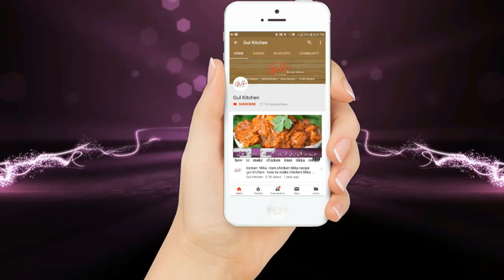rajma palawo-how to make rajma palawo-restaurant style-gulkitchen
ec recipe videi main app ko buht he mazadaar rajma palawo bunanay ka tareeqa bta rahi hun ye buht aasaan recipe hai or app ec tareeqay say bunaaien gay tu ye buht zabdrdast paksian gay or app kay ghr qalun ko ye rajma palawo pasand aien gay ec leye ye rajma palawo app loog zaroor try karain or mery ec channal ko zaroor subscribe karain.
zinger rice-how to make zinger rice-zinger rice recipe in urdu-gulkitchen

Lahori fried fish - lahori Fish Fry - Step By Step Recipe - gulkitchen

nariyal ki burfi recipe - fresh coconut burfi recipe - Gul kitchen

chicken mandi recipe - chicken mandi with rice - chicken mandi rice recipe in urdu - gulkitchen

afghani soup - how to make chicken soup recipe - afghani chicken soup recipe - gulkitchen